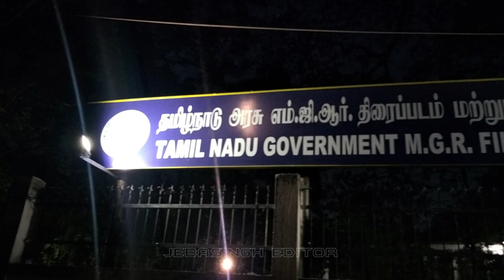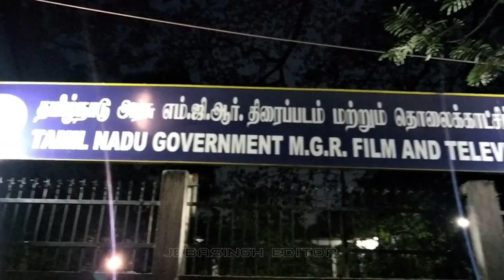MGR GOVERNMENT FILM AND TELEVISION INSTITUTE, CHENNAI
mgr film and television institute, Chennai

audio is taken from vip movie